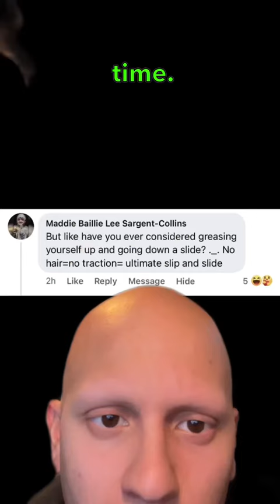Harry P. Ness answers your dumb question